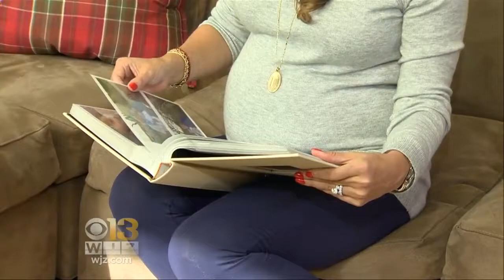WJZ HealthWatch: Depression Treatments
Study has new information about treating depression in adults